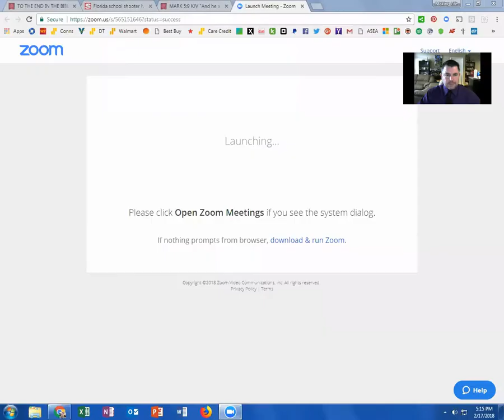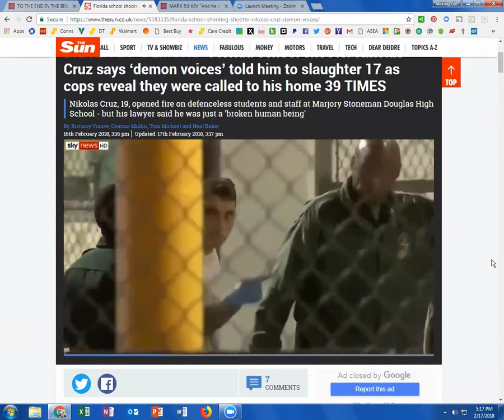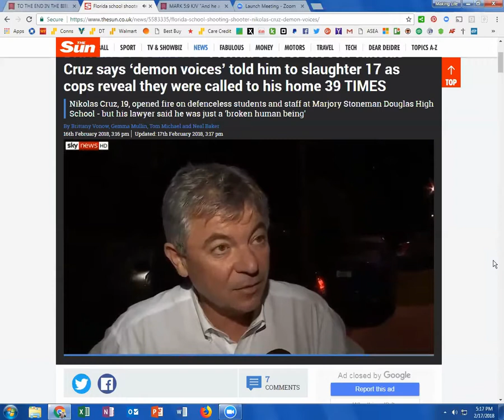Is Demonic possession linked to school shootings?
Are demonic possessions linked to school shootings? Watch this video to explore the connection between demons and tragic events. Nineteen-year-old Florida school shooter Nikolas Cruz says he heard Demons telling him to carry out the school massacre.  👉 More Life-Changing Sermons

Check out some more of my videos:

➤Is the Rise in Racism and Civil Unrest Prophecy?
➤ God's secret place of safety. Will You Follow Jesus to find it?
➤The Atonement, get Ready! Get Ready!

(Instagram.com/makinglifechanges)